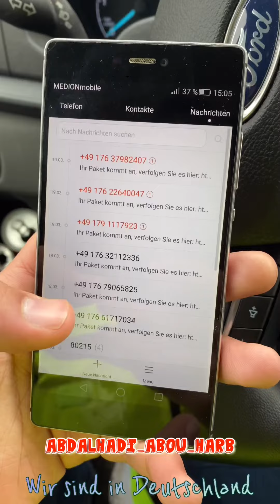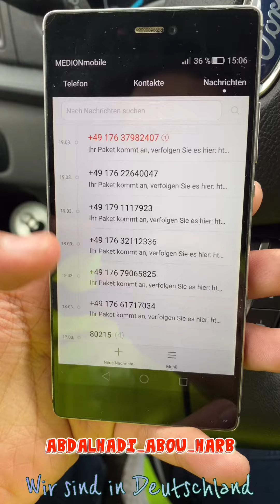انتبهوا تفتحوا هي الروابط هكر من خلال الرسائل في المانيا 2021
السلام عليكم ياقوم
روابط هكر من خلال الرسائل العادية
انتبهوا تفتحوها

صح نسيت احكي عن حالي 😅😅
انا عبد الهادي مقيم في المانيا و بسجل فيديوهات حول الحياة والعمل في المانيا بالاضافة للدراسة و بعض الامور الاخرى التي تهم الاجانب في المانيا كاختيار هذه الدولة كدولة للاستقرار وطبعاً ستجد المواضيع الهامة حول العمل والحياة في المانيا

تطبيق الليدل
الحياة في المانيا
العمل في المانيا
المانيا
الحياة في المانيا
الحياة والمعيشة في المانيا
العمل في المانيا
اخبار من المانيا
الحياة واخبار المانيا
العمل في المانيا 2020
الحياة في المانيا
الشراء من أمازون
شراء أون لاين من المانيا
الحياة في المانيا
الشراء من ألمانيا
هدية من الأمازون
التأمينات في المانيا
تأمين السيارات في المانيا
خبر من المانيا
اخبار المانيا
السياحة في المانيا
مناطق سياحية في المانيا
مخالفات السير في المانيا 2021
مخالفة السرعة في المانيا
زراعة الشعر في تركيا
نتائج زراعة الشعر